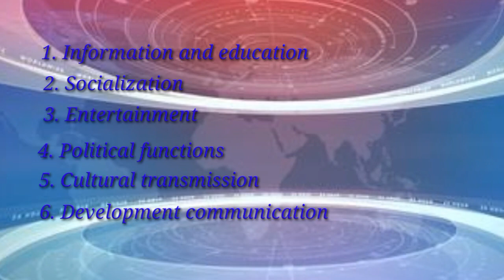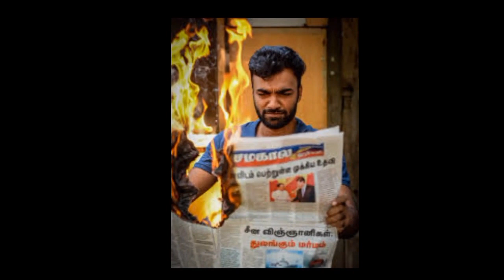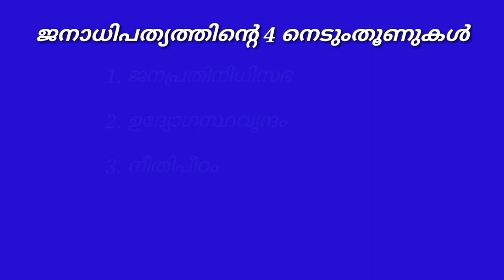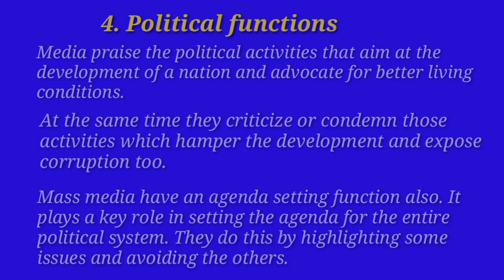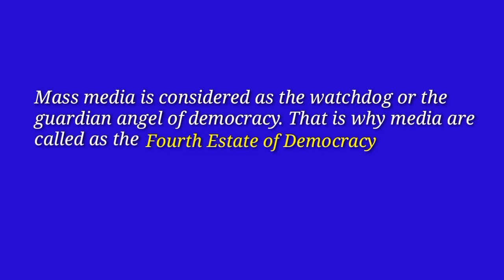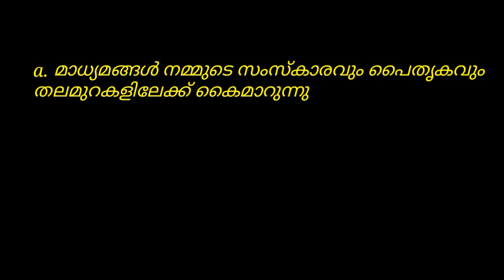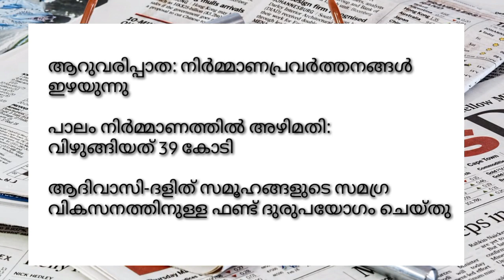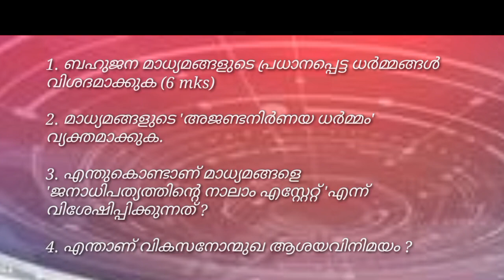Chapter 2/ Part 8/ Functions of mass media (2)/Plus One Journalism / By Rakhee Krishnan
This is an educational video prepared for the Journalism students of Humanities stream in Higher Secondary section. Mass media functions are detailed in this video and the previous one in English and Malayalam for easy comprehension.